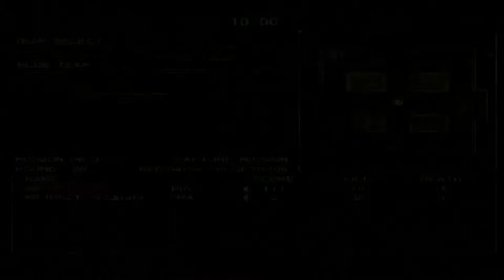METAL GEAR ONLINE (MGS3:S) "Shotgun..." ¯\_(ツ)_/¯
Metal Gear Solid 3 Subsistence Online | PlayStation2
28 set 2021
Real PS2 Hardware SCPH 39001 + OPL 1.2.0

More PS2 Online games or help join PS2 Online Community discord: PS2Online.com/discord